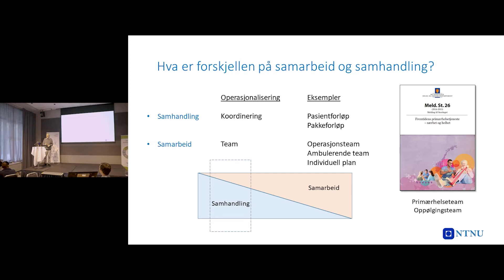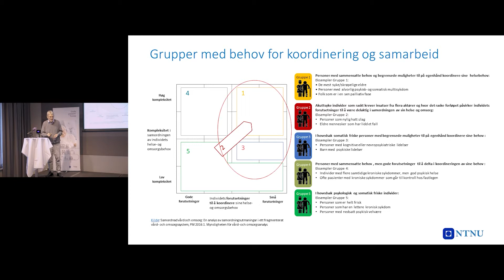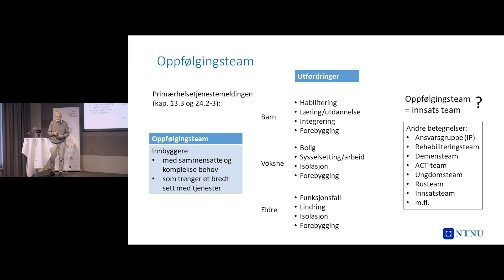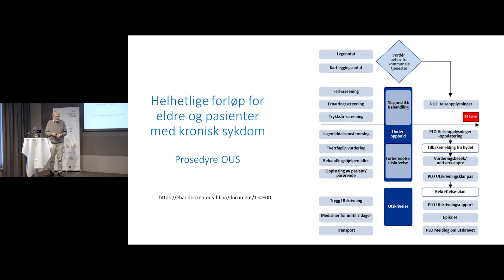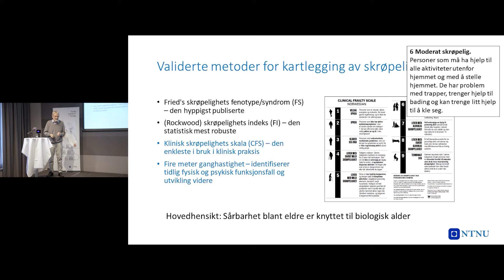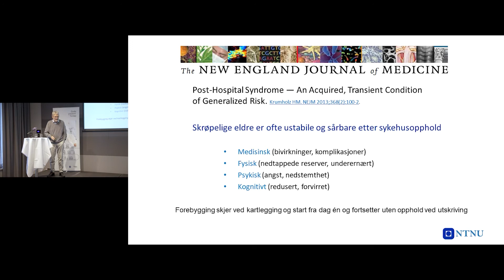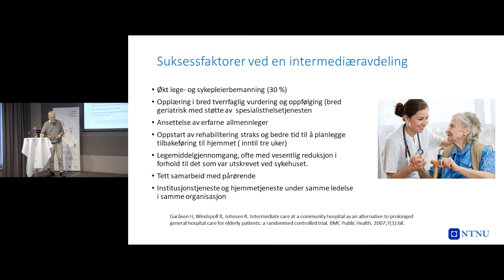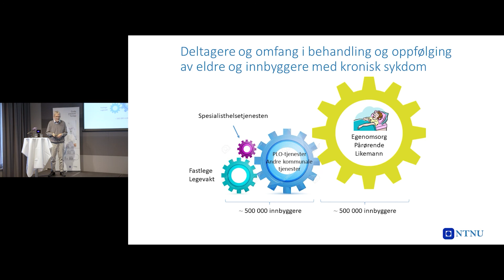Anders Grimsmos innlegg om oppfølgingsteam og målepunkter for gode pasientforløp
Anders Grimsmo holdt innlegg om oppfølgingsteam og målepunkter for gode pasientforløp på tredje samling i Gode pasientforløps læringsnettverk i Ahus-regionen. Samlingen ble arrangert i Oslo 14. og 15. september 2022.